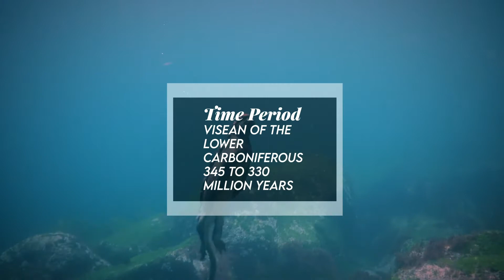Eucritta - Creature from the Black Lagoon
This relatively recently described fossil (1998) from 334-million-year-old Scottish rocks shows traits typically associated with different groups of tetrapods. Many of these features were plesiomorphic, meaning that they resembled the “primitive” condition that was acquired when “amphibians”, or four-limbed vertebrates, first appeared.

For instance, Eucritta’s skull is similar to those of amphibians, resembling Balanerpeton, a contemporary tetrapod which was one of the earliest members of Temnospondyli, a group which may have led to modern amphibians. The palate, or roof of the mouth, is similar to those of reptiles and the eye socket is baphetid-like, with its closest relatives being baphetids such as Megalocephalus.

It strongly suggests the idea that the separation of reptiles and living amphibians wasn’t present when the early tetrapods arose. In other words, Eucritta’s mosaic possession of characters seen in baphetids, “anthracosaurs'', or early reptiliomorphs, and temnospondyls indicates that these three groups diverged in the Carboniferous rather than earlier, in the Devonian. The weird mix of traits makes determining Eucritta’s phylogenetic position rather tricky.

It inhabited a shallow lake surrounded by active volcanoes. Its limb proportions support terrestrial preferences while skeletal features suggest that it used buccal pumping, the type of breathing used by modern amphibians.

Eucritta was a tiny predator that hunted insects.

Eucritta means ‘true creature’ yet the discoverer of this creature had fun because Eucritta melanolimnites, the type and only species, means ‘creature from the black lagoon’. It serves as a homage to the 1954 horror film Creature from the Black Lagoon.

It was named by Jennifer A. Clack in 1998.

Species include E. melanolimnetes.

It was an insectivore.

It was 10 inches (25 cm) long, or a little less than a foot long.

It has been discovered in Scotland, Europe.

It lived during the Visean of the Lower Carboniferous, 345 to 330 million years ago.

Fossil representation includes a partial skeleton.

Table of Contents:
0:00 - Introduction
0:03 - Description
1:42 - Naming
2:00 - Named By
2:05 - Species
2:08 - Diet
2:11 - Size
2:17 - Known Locations
2:20 - Time Period
2:27 - Fossil Representation
2:30 - Outro

Image and Video Sources:
Eucritta Art and Related Work by Dmitry Bogdanov, Science, Wikipedia, and Nature

Audio Source:
Walking with Dinosaurs OST, 11 - Jurassic Forest

Sources:
Eucritta. (2020, January 25).
Palmer, D., & Cox, B. (1999). The Marshall illustrated encyclopedia of dinosaurs and prehistoric animals: A comprehensive, colour guide to over 500 species. London: Marshall Pub.